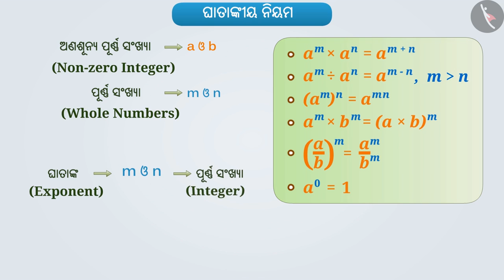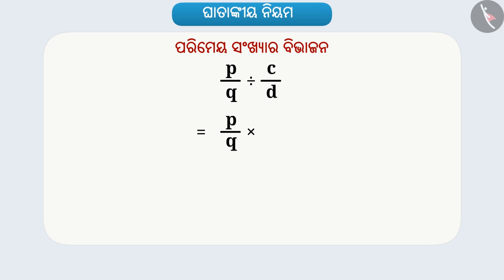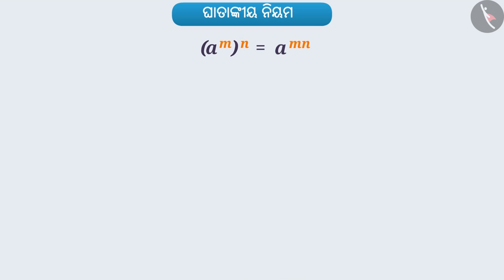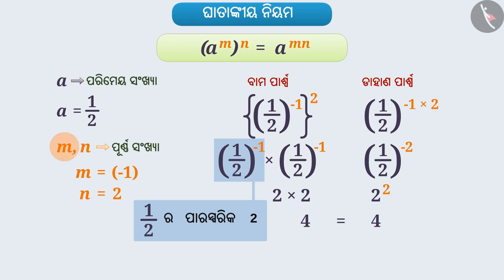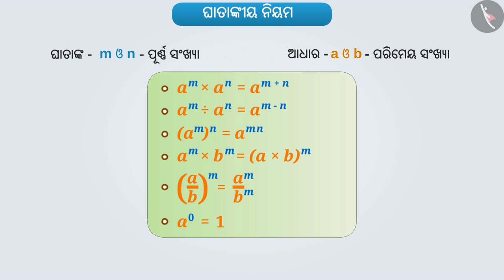ଘାତାଙ୍କ ନିୟମ | Part 1/3 | Laws of Exponents | Odia | Class 8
Class 8 | ଘାତାଙ୍କ ନିୟମ | Part 1/3 | Laws of Exponents | Odia | Class 8

TicTacLearn Video
Interactive Videos